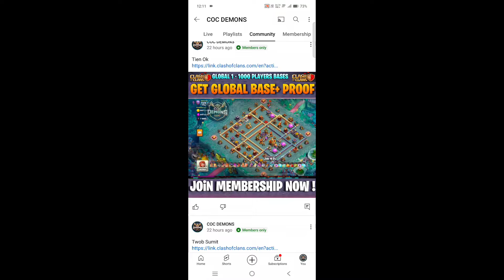wow! CHAMP 1 ONLY 1* OP BASE WITH PROOF TH16 ANTI 2* NEW BASE LINK TH16 WAR/CWL BASE LINK TH16 WAR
TOPIC :
Th16 new war base link
th16 base
th16 base link
th 16 base link
coc th16 war base
th 16 war base
th16 anti root rider base
base war th 16
base th 16
anti root rider base th16
th 16 legend base
war base th16
anti root rider base th 16
war base th 16
base th16
anti root rider base
th16 anti 2 star base
base war hall 16
coc th16 war base link
th16 war base anti root rider
clash of clans th16 war base
th 16 cwl base link
th 16 legend league base
th16 legend base link
th16 cwl base link
th 16 cwl base
base th 16 anti root Rider
Th16 anti 3 star base link

Th16 new best War base

ᴅɪsᴄʟᴀɪᴍᴇʀ